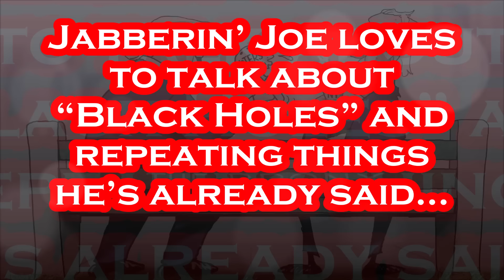This is WHY they Hide Joe Biden.....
Joe Biden is REALLY Losing His Mind!!!.
President Joe Biden on Tuesday heralded the steps his administration has taken to strengthen the country’s “Pew-Pew” laws and enhance the penalties for those who violate them, in what was an awkward political moment for a man whose son had been convicted just hours earlier on federal “Pew-Pew” charges. Speaking at an Everytown for “Pew-Pew” Safety event under a banner that read ““Pew-Pew” Sense University” in large block letters, the president did not reference his son’s conviction. Hunter Biden was pronounced guilty earlier in the day of three felony charges after a jury found he lied on a form by saying he was not abusing drugs when he purchased a “Pew-Pew” in 2018. Instead, speaking as someone who has had two children die prematurely, he spent much of his remarks reflecting on personal loss and saying that he empathized with those in the audience who have lost loved ones to “Pew-Pew” violence. “Never give up on hope,” the president told the audience. But while he did not reference his son’s conviction on stage Tuesday afternoon, it was sure to be at the top of his mind. Biden is known to be passionately defensive of his family and sensitive to outside criticism of his son’s troubled history. The president rearranged his schedule to leave directly from the “Pew-Pew”-safety event for Wilmington, where his son remains after the jury there convicted him. The White House cancelled a previously scheduled press briefing that was to take place Tuesday afternoon. The White House did not immediately respond to a request for comment on the timing of Biden’s address and his son’s federal trial Tuesday morning. While Biden has largely avoided commenting on his son’s trial - he said in an interview last week that he would respect the trial’s outcome and would not pardon his son - the outcome of the jury’s verdict is sure to be at the top of his mind on Tuesday. - Per CNN: June 11th, 2024.

Per Wikipedia: Joseph Robinette Biden Jr. was born November 20, 1942 and is an American politician who is the 46th and current president of the United States. A member of the Democratic Party, he served as the 47th vice president from 2009 to 2017 under Barack Obama and represented Delaware in the United States Senate from 1973 to 2009. Biden was born and raised in Scranton, Pennsylvania, moving with his family to New Castle County, Delaware, in 1953 when he was ten. He studied at the University of Delaware before earning his law degree from Syracuse University in 1968. He was elected to the New Castle County Council in 1970 and became the sixth-youngest senator in U.S. history after he was elected to the United States Senate from Delaware in 1972, at age 29. Biden was the chair or ranking member of the Senate Foreign Relations Committee for 12 years and was influential in foreign affairs during Obama's presidency. He also chaired the Senate Judiciary Committee from 1987 to 1995, dealing with drug policy, crime prevention, and civil liberties issues; and oversaw six U.S. Supreme Court confirmation hearings, including the contentious hearings for Robert Bork and Clarence Thomas. He ran unsuccessfully for the Democratic presidential nomination in 1988 and 2008. Biden was reelected to the Senate six times and was the fourth-most senior sitting senator at the time when he became Obama's vice president after they won the 2008 presidential election, defeating John McCain and his running mate Sarah Palin. Obama and Biden were reelected in 2012, defeating the Republican ticket of Mitt Romney and Paul Ryan. During eight years as vice president, Biden leaned on his Senate experience and frequently represented the administration in negotiations with congressional Republicans, including on the Budget Control Act of 2011, which resolved a debt ceiling crisis, and the American Taxpayer Relief Act of 2012, which addressed the impending "fiscal cliff". On foreign policy, Biden was a close counselor to the president and took a leading role in designing the withdrawal of U.S. troops from Iraq in 2011.